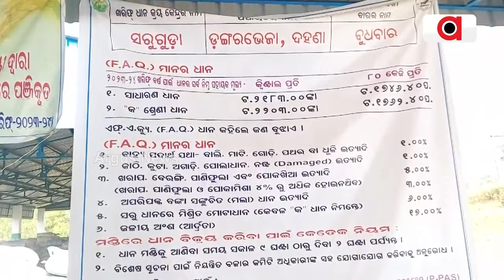Nabarangapur: Millers Are Not Accepting Our Paddy Crops: Farmer